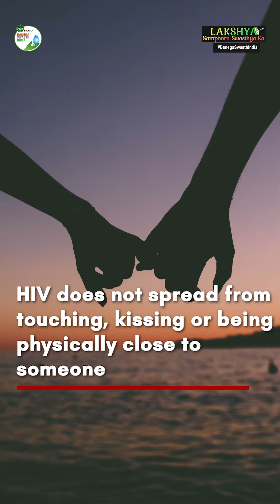Dr Cuterus Busts 5 Common Myths About HIV/AIDS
Despite extensive efforts to promote condom use, many still engage in risky sexual behaviours due to certain misconceptions. Dr. Tanaya Narendra, known socially as the millennial Dr. Cuterus, busts some of the common myths circulated about HIV/AIDS and condoms.